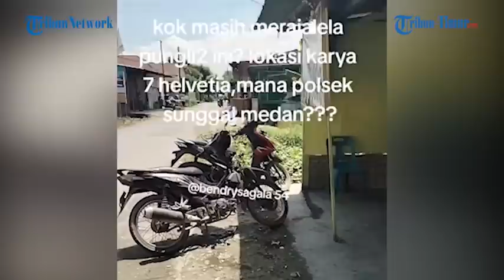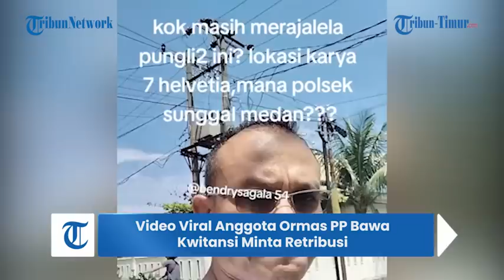Video Anggota Ormas PP Bawa Kwitansi Minta Retribusi, Saat Digertak Nyalinya Langsung Ciut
(TRIBUN-TIMUR.COM)- Emosinya seorang pria usai lokasi usahanya didatangi seorang pemuda yang mengatasnamakan sebuah organisasi masyarakat.

Videonya pun viral di Twitter diunggah akun @Heraloebss.

Pria tersebut bahkan dengan suara tegas mengatakan siapapun yang mengganggunya cari makan, akan dimakan terlebih dulu olehnya.

Video itu memperlihatkan pemuda yang mengenakan baju loreng datang sambil membawa kertas semacam kwitansi di Jalan Karya, 7 Medan Helvetia

Ia meminta retribusi Rp20 ribu kepada pria tersebut.

Saat ditanya bayaran itu untuk apa, si pemuda mengatakan retribusi jalan.

Adu mulut lalu terjadi sampai kartu tanda anggota itu diminta namun tidak bisa diperlihatkan.

Dilansir dari pemilik video itu, TikTok @bendrysagala, mengaku konsumennya sudah sering dimintai retribusi oleh pemuda ormas.

karena tak terima, ia pun memviralkan dan menyindir kepolisian setempat untuk menertibkan ormas-ormas seperti itu.